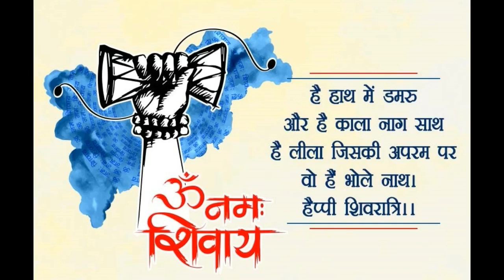Happy Shivratri whatsapp status | Maha Shivratri Quotes and Wishes | ॐ नमः शिवाय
In this video we will tell you about mahashivaratri shivratri shivratri vrat 2019 mahashivratri 2019 mahashivratri worship right time of puja maha shivaratri 2019 pujan samgri mahashivratri vrat vidhi mahashivratri jalabhishek vidhi mahashivratri kab hai mahashivratri ka vrat kab hai when is mahashivratri 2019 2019 mein mahashivratri kab hai maha shivaratri 2019 puja vidhi maha shivaratri importance and benefits when is maha shivratri festival 2019 in india Maha Shivaratri kab hai 2019 kab hai Maha Shivaratri 2019 mein lord shiva worship in shivratri 2019 Shivaratri Vrat Method in hndi mahashivratri 2019 shivji ko kyaa chadhaaye apni rashianusaar mahashivratri rashianusaar upay mahashivratri puja according zodiac sign MahaShivratri 2019 mahashivratri rashianusaar jaroor kare ye upay mahashivratri katha mahashivratri lord shiva worship shivratri march 2019 lord shiva worship day mahashivratri jalabhishek timing 2019 mahashivratri pooja vidhi in hindi how do mahashivratri puja at home  महाशिवरात्रि सभी महत्वपूर्ण पर्वों में से एक है। यह पर्व फाल्गुन माह के कृष्ण पक्ष की चतुर्दशी तिथि के दिन बड़े ही हर्षोउल्लास के साथ मनाया जाता है। इस दिन महादेव शिव का पूजन और जलाभिषेक किया जाता है. साल 2019 महाशिवरात्रि व्रत तिथि शुभ मुहूर्त महत्व महाशिवरात्रि व्रत तिथि व शुभ मुहूर्त महाशिवरात्री व्रत पूजन सामग्री महाशिवरात्री व्रत पूजा विधि महाशिवरात्रि व्रत का महत्व व फल महाशिवरात्रि मुहूर्त 2019 महाशिवरात्रि किन राशियों को होगा फायदा महाशिवरात्रि राशिफल 2019 शिवरात्रि पूजा विधि महाशिवरात्रि 2019|
Happy Maha Shivratri 2018 | Maha Shivratri Wishes/Greetings/Whatsapp Status/Messages/Animation Video